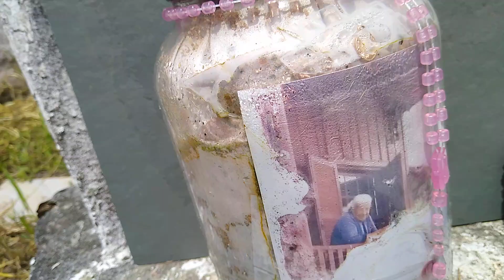Túmulo da Dona Francisca em Paranapiacaba.